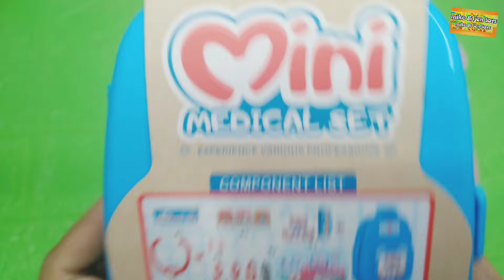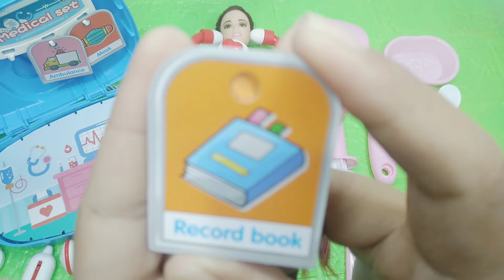14 Minutes Most Satisfying with Modern Barbie and Blue Pink Medical|Dentist Doctor Sets | ASMR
barbie with two sets of medical tools